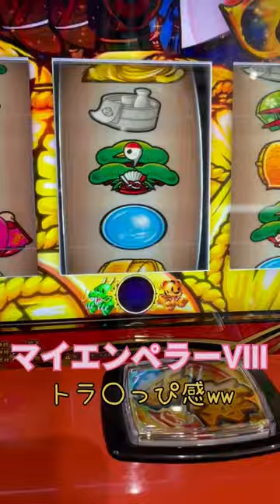マイエンペラーⅧ初打ち😌ペカッ❗️